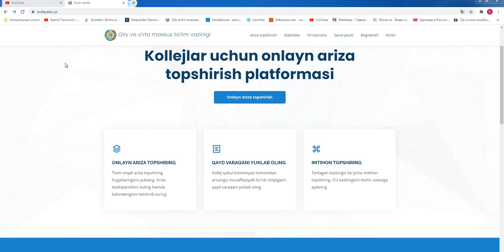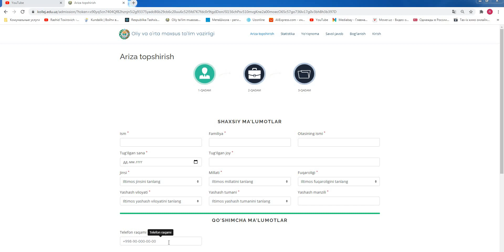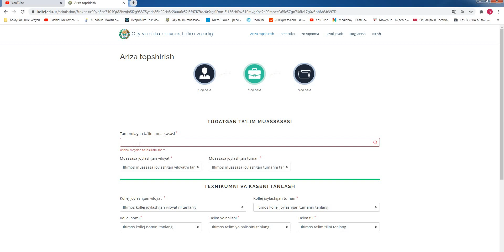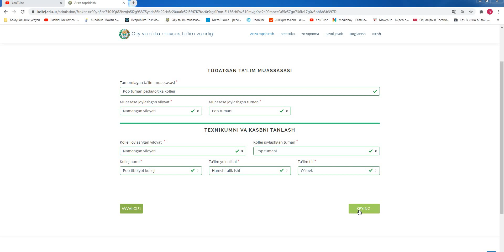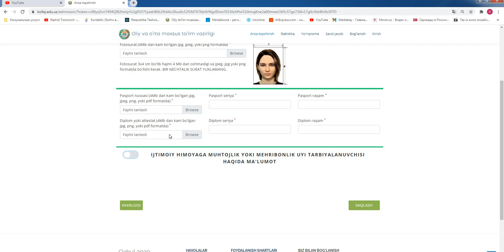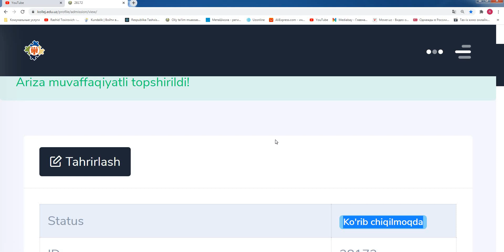kollej.edu.uz registratsiya uchun video qo'llanma / kollej.edu.uz регистрация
Kollejga topshirmoqchi bo'lgan do'stlarimiz uchun kollej.edu.uz saytida registratsiyadan o’tish uchun video qo'llanma